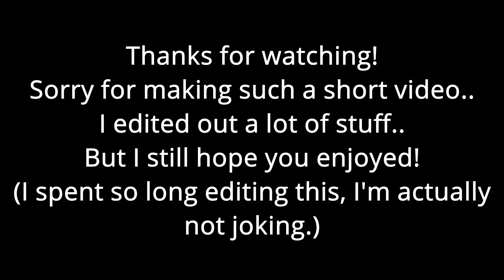RHCP + Boxing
Today I use Red Hot Chilli Pepper + boxing (with the misaka mikoto skin or whatever it's called idk if I spelt it wrong) in the Steel Ball Run gamemode.

like and sub or your shinies will magically dissapear.